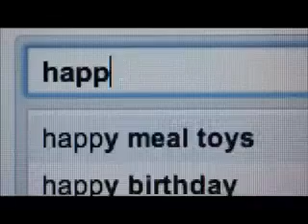Te conosco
Reflexion